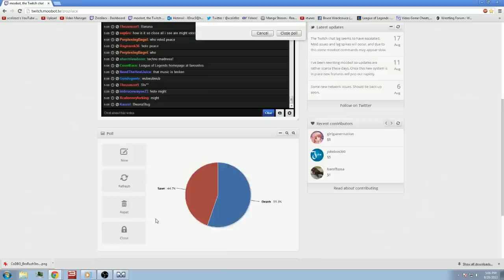Please - Mass Effect 1 Playthrough pt.34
Show your support for WaldoGirl and her luscious lips by leaving a like!